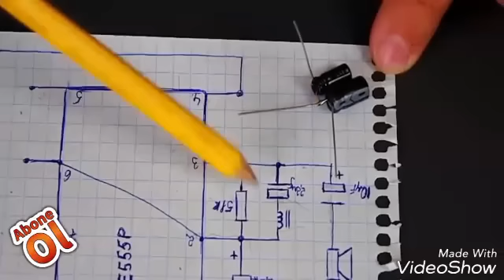El yapımı dedektör